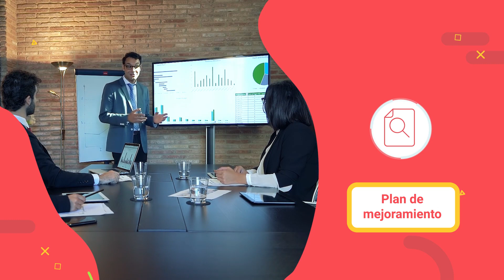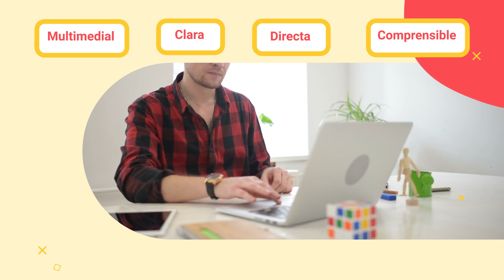Introducción Configuración de la plataforma digital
Este video hace parte de la Gestión de mercados de productos turísticos. Lo invitamos a conocer la oferta de los programas disponibles para inscripción en el SENA ingresando a: